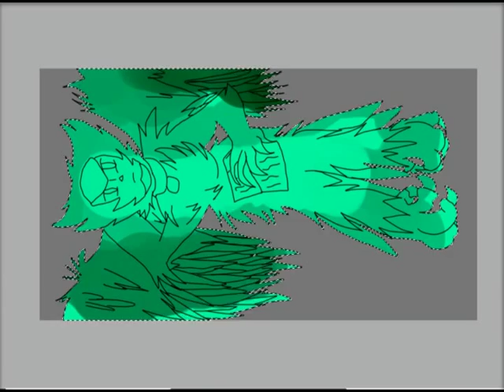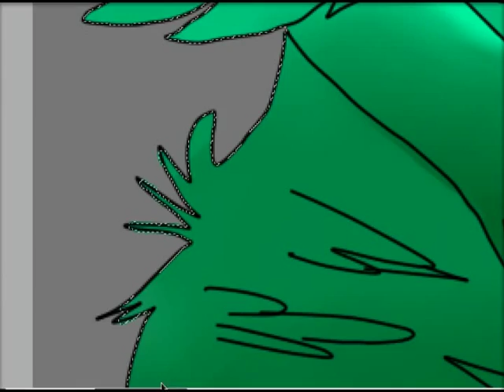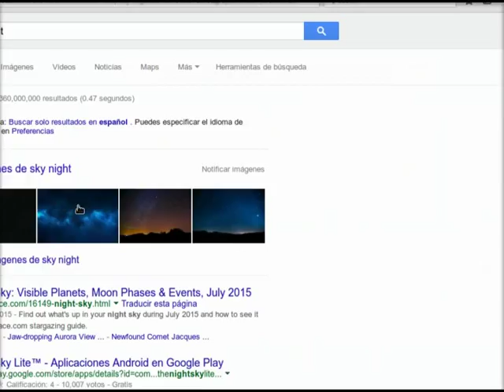SpeedPainting Fire Jet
La pista de audio pertenece a Draco and the Zodiac.

Song: Shadows and the Zodiac.